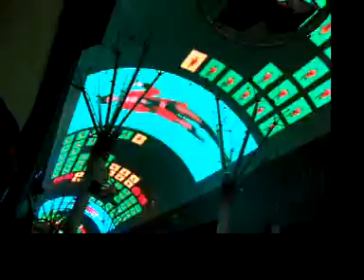Freemont Street Experience - Lucky Vegas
Images of Vegas and a celebration of gambling.  (paraphrased from the official web site).  nov 8, 2008.